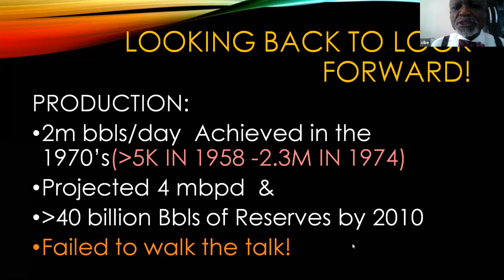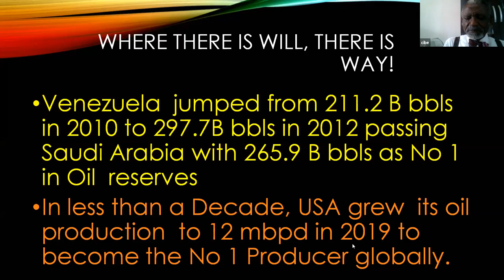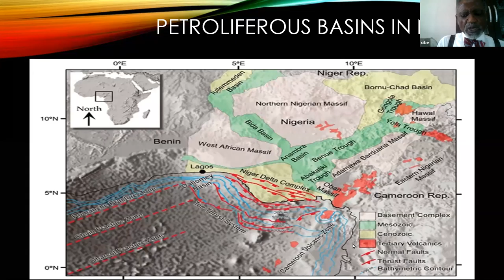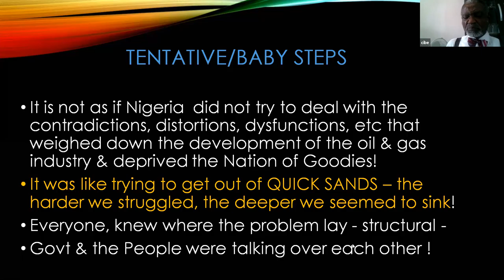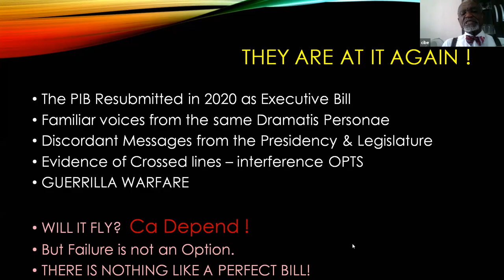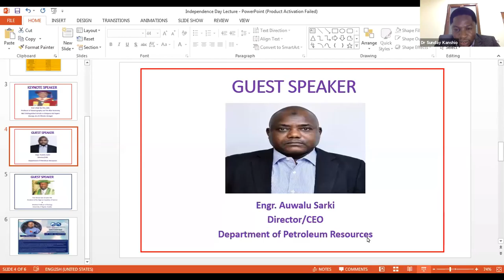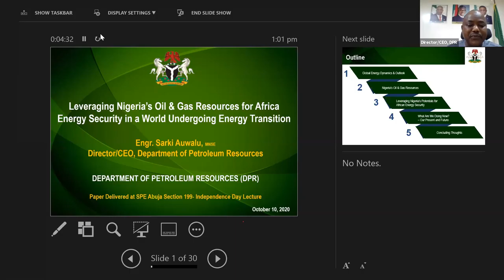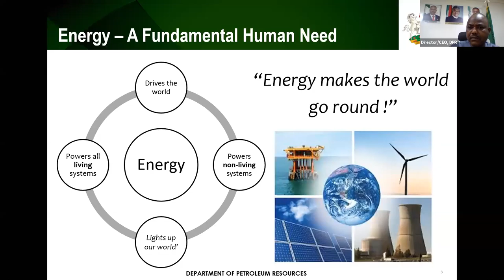Part 1: Independence Day Lecture - Nigeria as the Energy Hub for Africa -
This event themed "Nigeria as the Energy Hub for Africa - Assessing its feasibility in the next 50 years" was organized by SPE Abuja to commemorate Nigeria at 60 independence celebration.